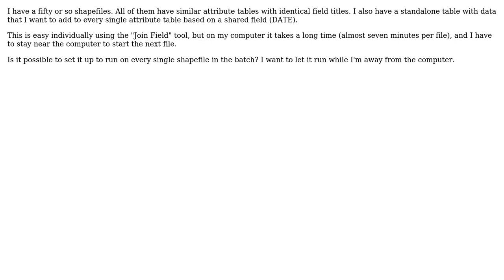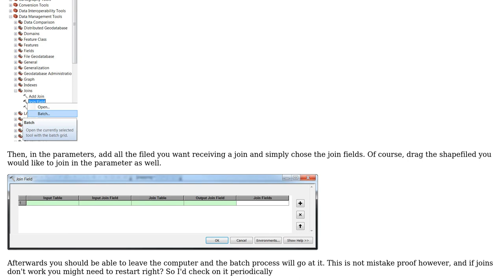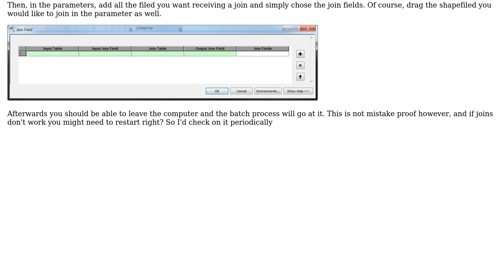GIS: Join field repeatedly on multiple tables (2 Solutions!!)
GIS: Join field repeatedly on multiple tables

With thanks & praise to God, and with thanks to the many people who have made this project possible! | Content (except music & images) licensed under CC BY-SA | Music | Images & others | With thanks to user Midavalo user Louis user J.W. Powell user Aaron and the Stack Exchange Network Trademarks are property of their respective owners. You are responsible for your own actions.